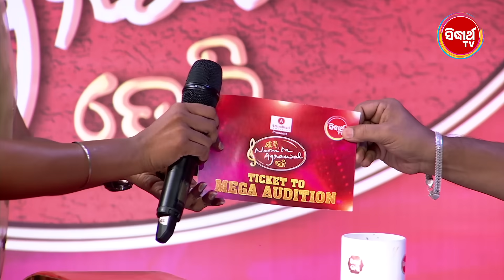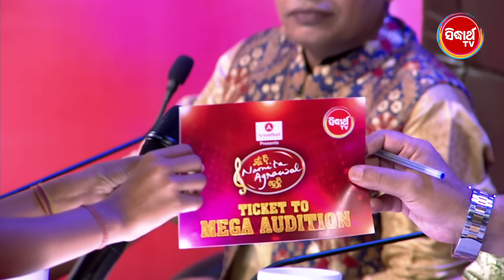Mun Bi Namita Agrawal Hebi ମୁଁ ବି ନମିତା ଅଗ୍ରୱାଲ୍ ହେବି -Singing RT. Show - Full Ep -24 | Sidharth TV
SIDHARTH ର ସମସ୍ତ ତିନୋଟି ଚ୍ୟାନେଲ୍ ଏବେ Hathway, EM Digital, GTPL-KCBPL ଏବଂ ଅଧିକାଂଶ Cable ରେ ମିଳୁଛି, ଅନ୍ୟ Platform ରେ ଦେଖିବା ପାଇଁ Call କରନ୍ତୁ - Tata Sky- 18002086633, Airtel- 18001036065, Sun TV - 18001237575, Dish TV - 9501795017, Videocon D2H- 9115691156, SITI- 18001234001, NXT Digital- 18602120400, Ortel - 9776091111

Sidharth TV Network ର ୩ଟି ଚ୍ୟାନେଲ୍ “Sidharth TV”, “Sidharth Bhakti” ଓ “Sidharth Gold” ମାସିକ ମାତ୍ର ୧୬* ଟଙ୍କାରେ (taxes as applicable) ନିଜ Cable/DTH ଅପରେଟରଙ୍କୁ Call କରି Subscribe କରନ୍ତୁ I ଚ୍ୟାନେଲ୍ ପାଇବାରେ ଅସୁବିଧା ସମ୍ମୁଖୀନ ହେଉଥିଲେ କଲ୍ କରନ୍ତୁ: 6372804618.